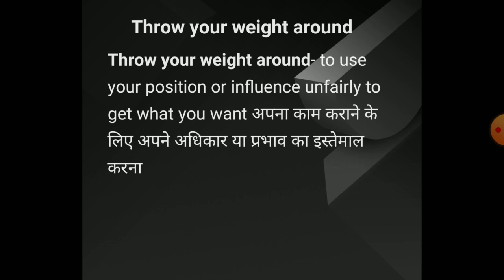throw your weight around